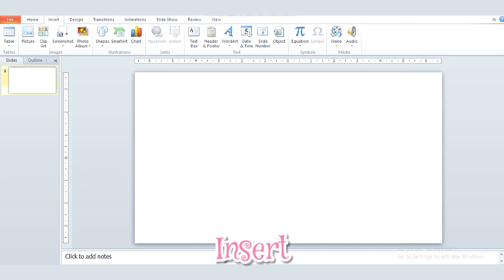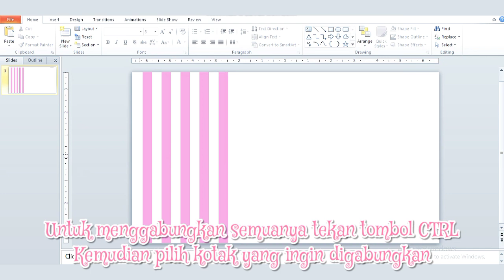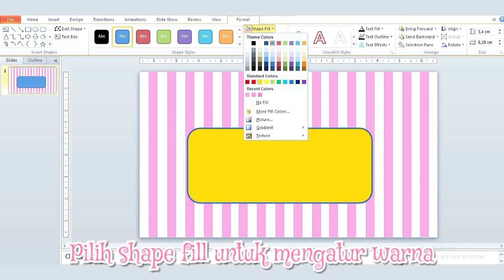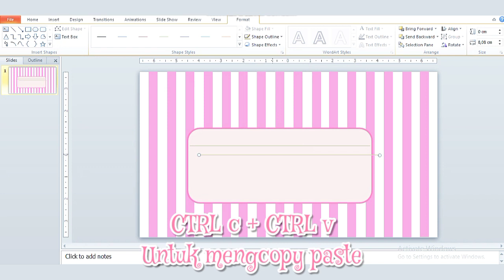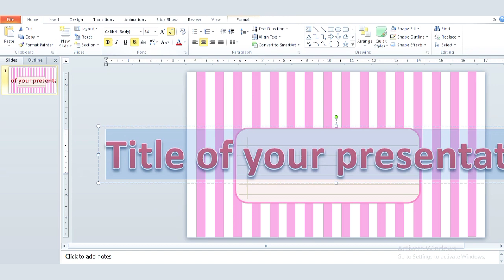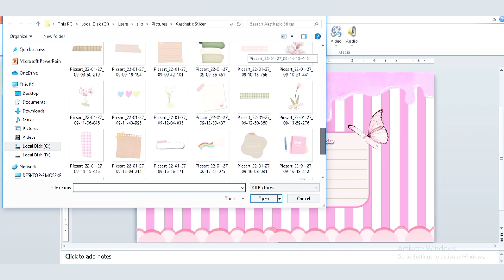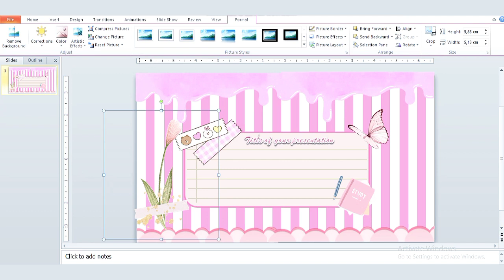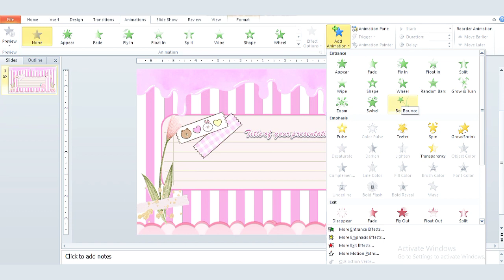Cara Membuat PPT Aesthetic #2 || Pink Theme ~ FREE TEMPLATE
📍LINK DOWNLOAD ✨

📍TIMELINE ✨
00:00 Intro
00:33 Preview
01:36 Tutorial
08:40 Outro

 📍ANNOUNCEMENT
👉🏻 File protected by password.
👉🏻 Watch this tutorial on your YouTube app to get the password. (Don't skip!)
👉🏻 The password can appear at any time, so don't skip it so you can find the password
👉🏻 The password will appear in the top right corner. (i-card)
👉🏻 Passwords can also appear in videos.
👉🏻 The password has 4 digits
👉🏻 Watch this tutorial in full WITHOUT SKIP so that you find the "password"

👉🏻 Open the download link above!
👉🏻 Enter the password that you found in this video. (Click Go!)
👉🏻 Click file then download.
👉🏻 Wait for the download process to complete.
👉🏻 When it's finished, open it in the "file manager" (Usually in the download folder)
👉🏻 Just open the file that has been downloaded
👉🏻 PPT template ready to use ✨

✓ TEMPLATES can be changed and re-created according to your wishes.

🚫 IMPORTANT NOTE
👉🏻 Templates are free for personal use.
👉🏻 Don't share passwords in the comments!

📍 PENGUMUMAN
👉🏻 Tonton tutorial ini di aplikasi YouTube Anda untuk mendapatkan kata sandinya. (Jangan di Skip!)
👉🏻 Kata sandi dapat muncul kapan saja, jadi jangan di skip agar Anda dapat menemukan kata sandinya.
👉🏻 Kata sandi akan muncul di sudut kanan atas. (i-kartu)
👉🏻 Kata sandi juga dapat muncul di video.
👉🏻 Kata sandi berupa 4 digit angka.
👉🏻 Tonton video tutorial ini full TANPA SKIP agar anda menemukan "password".

📍 CARA MENGUNDUH FILE
👉🏻 Buka link download di atas!
👉🏻 Masukkan password yang Anda temukan di video ini. (Klik Go!)
👉🏻 Klik file lalu download.
👉🏻 Tunggu hingga proses pengunduhan selesai.
👉🏻 Jika sudah selesai, buka di "file manager" (Biasanya di folder download)
👉🏻 Buka saja file yang sudah di download.
👉🏻 Template PPT siap digunakan✨

✓ TEMPLATE dapat diubah dan dikreasikan sesuai keinginan Anda.

🚫 CATATAN PENTING
👉🏻 Template bersifat gratis untuk penggunaan pribadi.

srinita_rre2429 ✨